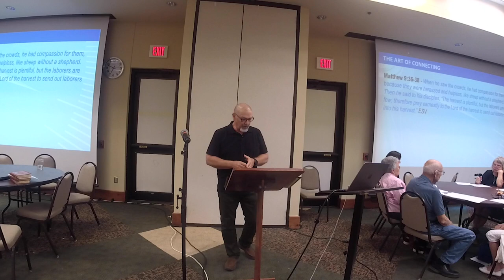Soul Care | Week 2: The Art of Connecting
Each of us struggles with anxiety, anger, unforgiveness, depression, grief, trauma, and other challenges. During this class, you will learn biblical truth to help you navigate these challenges in your own life and how you can encourage others who are struggling with their own soul care. This week, the class learns about the art of connecting.